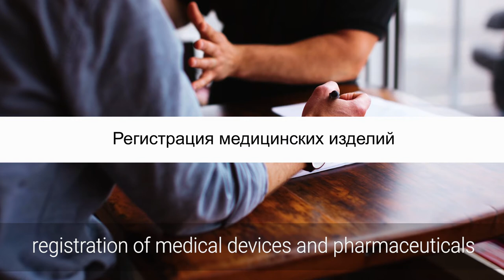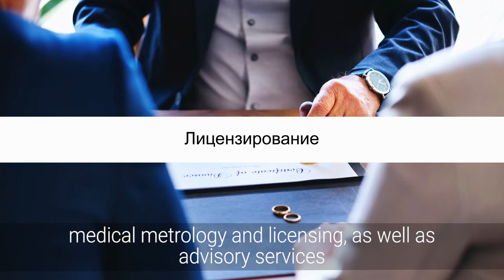Ролик субтитры для компании "МедЭксперт"